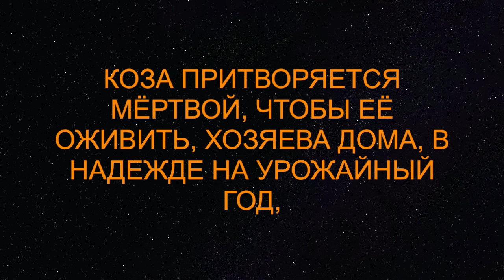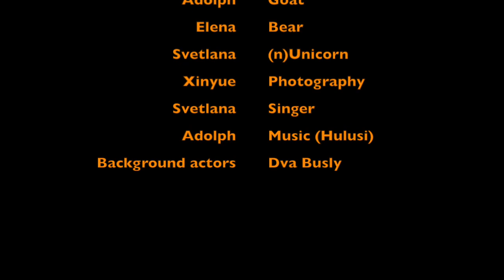Go go go Kaza - Rus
The Kalaidy procession to celebrate the new year - 2021
In a galaxy very close by, a goat, bear and unicorn save the world.